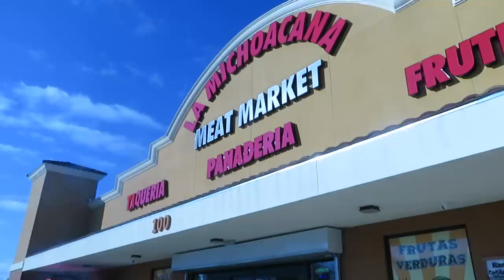COUPLES WORKOUT & SELF IMPROVEMENT (LUCIANOTV WEBISODE)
COUPLES WORKOUT & SELF IMPROVEMENT
  (LUCIANOTV WEBISODE)